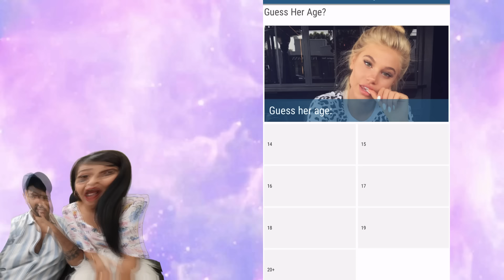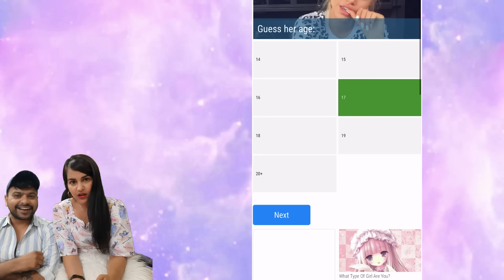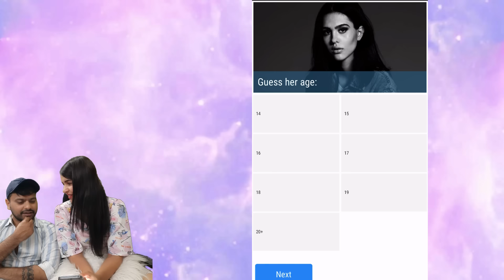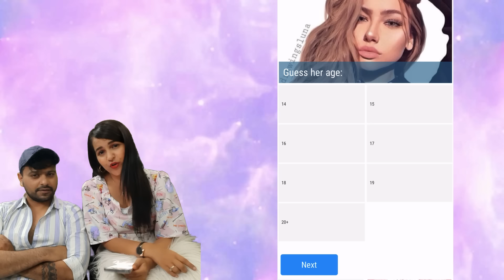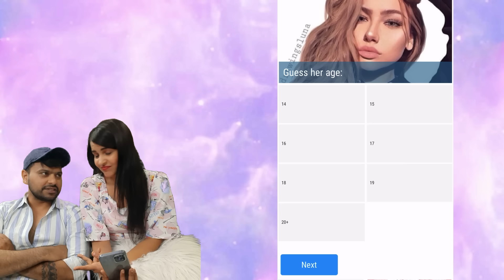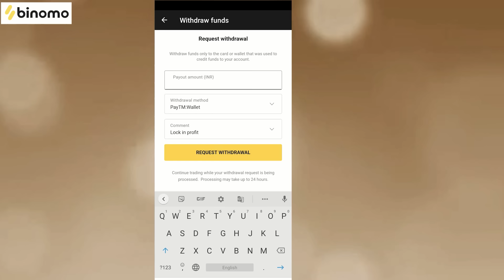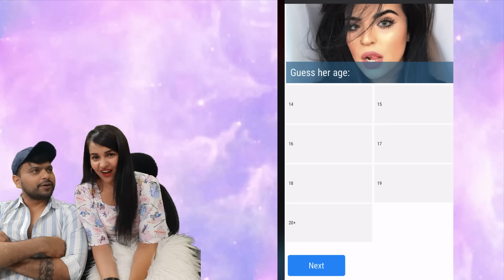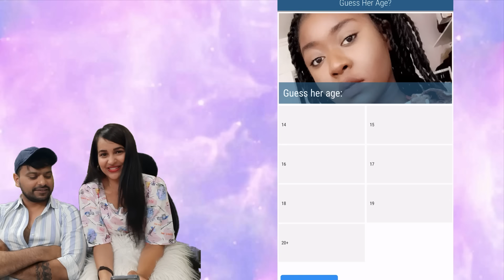Guess the AGE Challenge! (We Failed)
and get Rs.65,000 for Binomo tutorial.

So, we tried to guess the age of a few models and failed miserably.

Find out who among us did reasonably well.